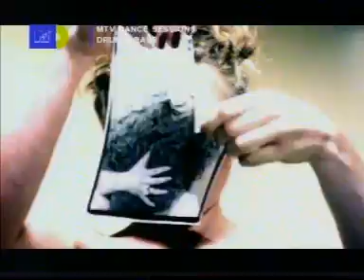DJ Hype Summer Madness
Ganja Cru - Summer Madness - 1996